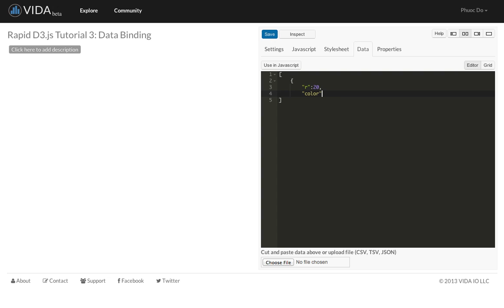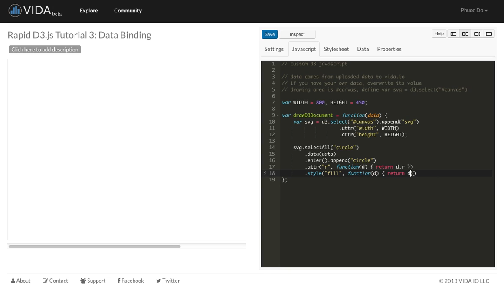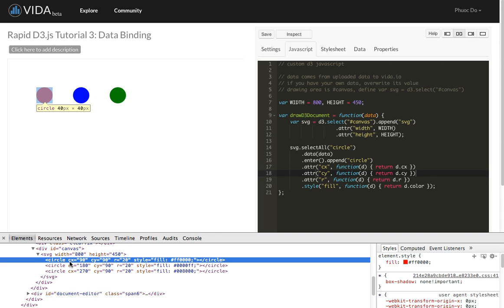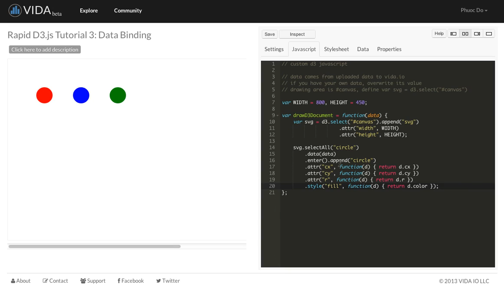Rapid D3.js Tutorial 3: Data Binding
Demonstrate one of the basic concepts of d3.js: data binding.